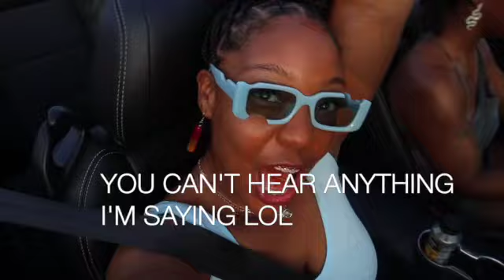HOUSTON TRAVEL VLOG-DAY 1 | I got a luxury rental, My sister made my outfit, Kamp Bar, Karaoke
This was my first (kinda) time in Houston and I LOVED IT, it's such a vibe there and I appreciate you coming along with me and watching! Watch all parts of this trip!

My sister made my tie dye 2 piece set 💕and my Clogs are from "OLU OLIN"(check out their IG)

Me things:
Sign: Virgo
Height: 5'7
From: Michigan